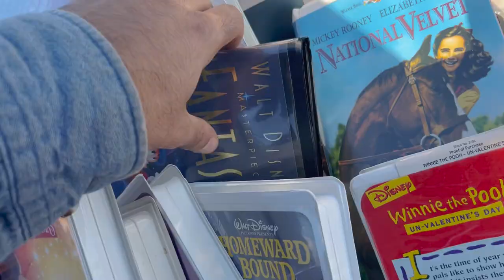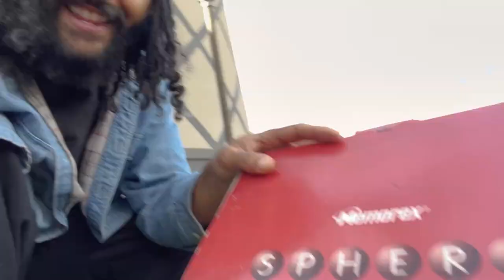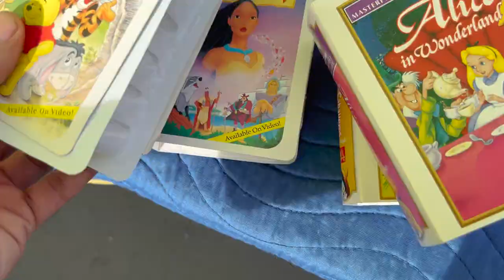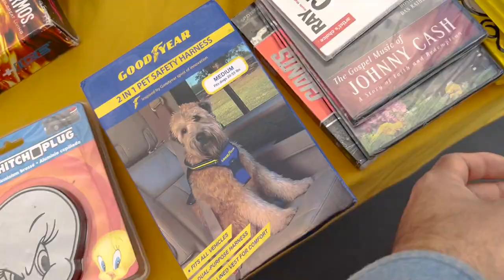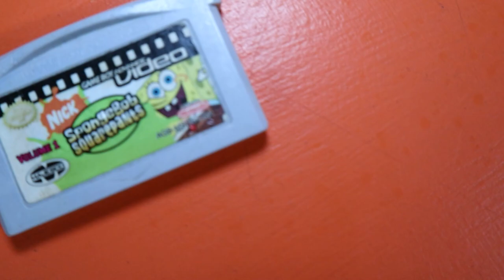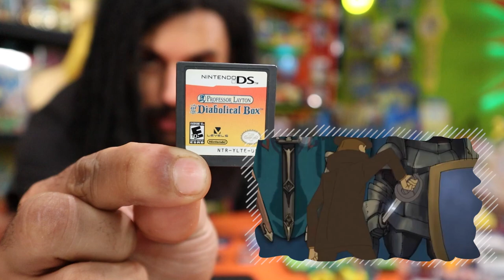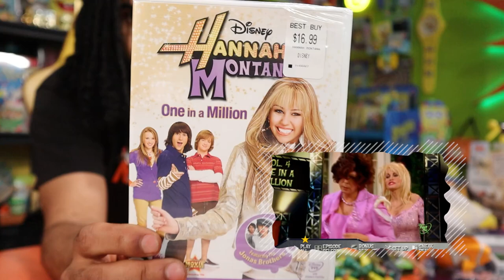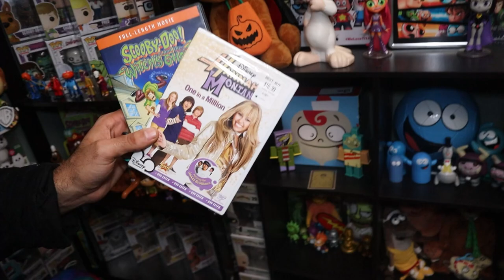I Found One Of The Most Iconic Nickelodeon Items Of All Time At This Fleamarket (GAME SPHERE)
I Found One Of The Most Iconic Nickelodeon Items Of All Time At The Fleamarket!! (GAME SPHERE)

ALSO FOLLOW ME to join the family!

Spongebob Nickelodeon Cartoon Network Disney Thrifting Hunt Spongebob Drake and Josh Game Sphere

I Found A Mystery Box From The Thrift Store! It Was Full Of Rare Spongebob And Nickelodeon Merch!

I Found A Mysterious Full Case Of Rare SCOOBY DOO Villians Blind Box Figures!! (Cartoon Network

This Box From Nickelodeon Has Been Kept Sealed For 23 Years.. *Unboxing Artifacts Lost In Time*

I Bought Every Nickelodeon Product At The Mall For My Best Friend / Camera Man!! *IN STORE HUNT*

Hunting For Rare Vintage Nickelodeon Merch At A Fleamarket And I Found A Toxic BANNED Garfield Mug

Marcus Jones
Whittier, CA
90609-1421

This channel name is ADHD's Life cause I myself suffer from ADHD and have my whole life. I am not the example of all people with ADHD. But for me all my energy builds up and how I cope with it is this channel. This channel gives me a outlet to explore and review all the fun products and experience I want to and let out that energy on good and fun! And I get to share it with my family the REPPACK . My goal with every video is to hopefully make your day brighter! That is my purpose11